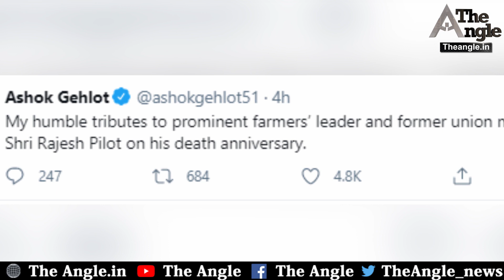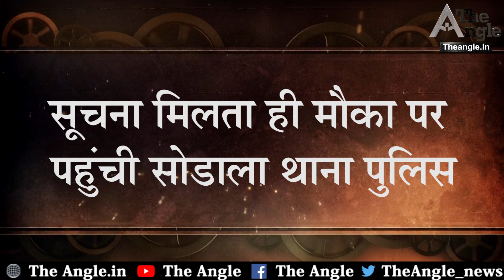रीता बहुगुणा रै बयान पर सचिन पायलट रो तंज